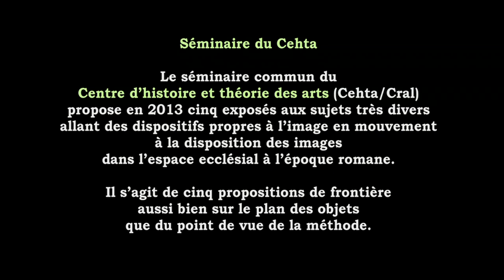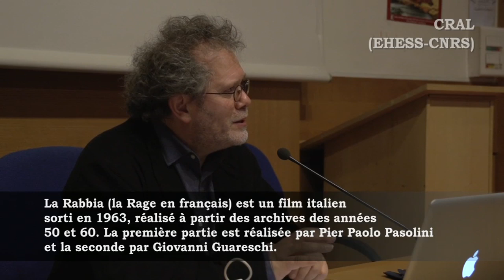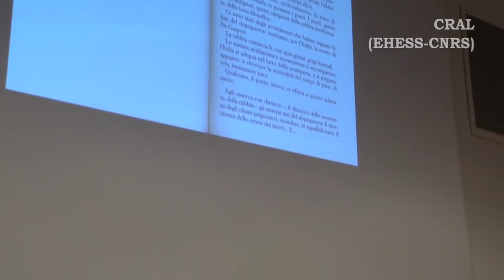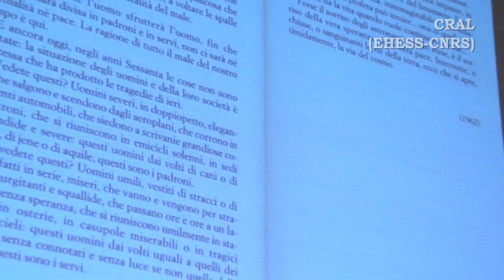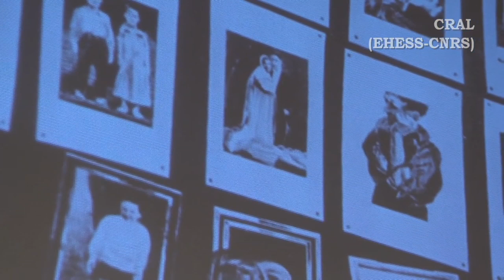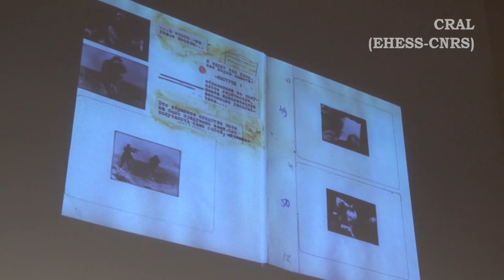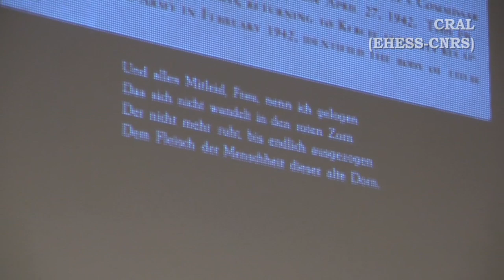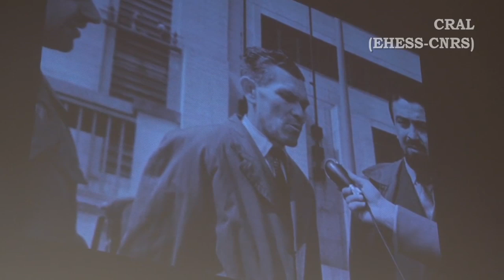Georges Didi-Huberman "Image, poésie, politique, à partir de La Rabbia de Pier Paolo Pasolini" 1/3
Art et littérature : l'esthétique en questions
Séminaire organisé par le CRAL

Carrefour des études sur les arts dans la multiplicité de leurs ancrages culturels, philosophiques, historiques et sociaux, le Centre de recherches sur les arts et le langage (CRAL) consacre cette année une réflexion collective aux questions-clés de l'esthétique contemporaine et aux croisements (voire aux conflits) de disciplines qui les animent. Autour d'une série d'interventions d'invités et de membres du centre, on construira des séances en forme de dialogue, touchant par exemple à la transformation des pratiques esthétiques, aux politiques des arts, à la fabrique des singularités... Autant de questions qui font des réflexions sur les œuvres un des laboratoires de la pensée contemporaine.

Séminaire du Lundi 28 janvier 2013 : Georges Didi-Huberman (CEHTA/CRAL) : "Image, poésie, politique, à partir de La Rabbia de Pier Paolo Pasolini".